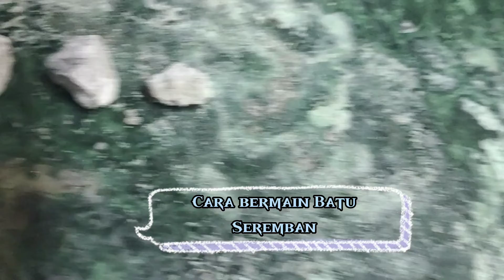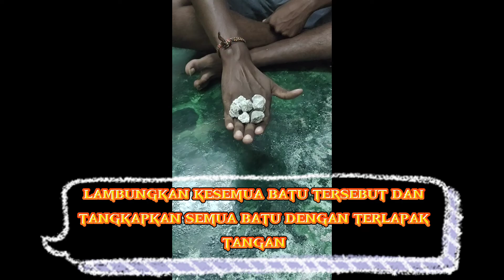MPU24011:Pemanasan badan dan tunjuk cara permainan tradisional